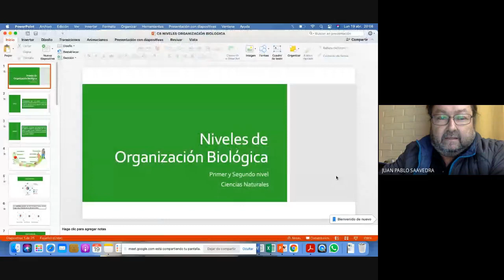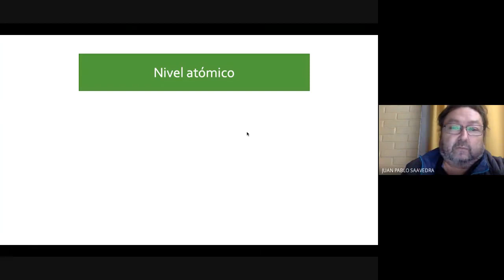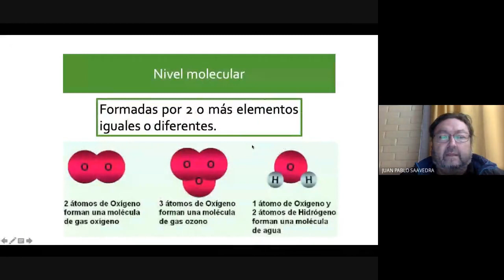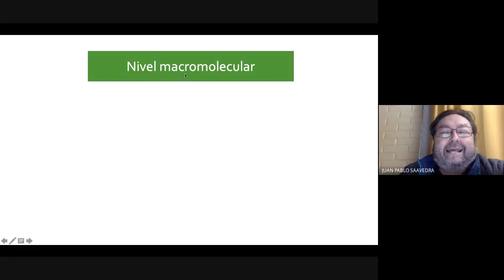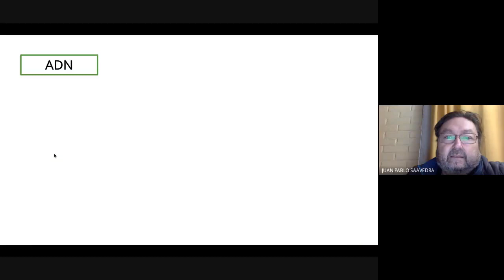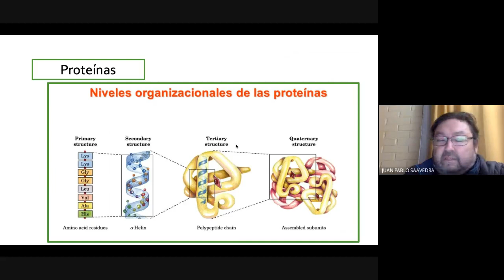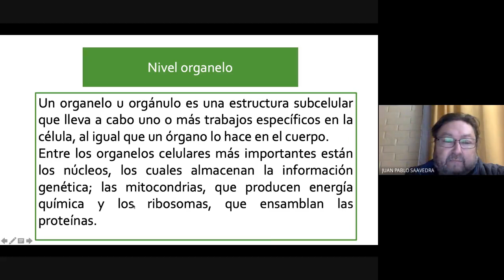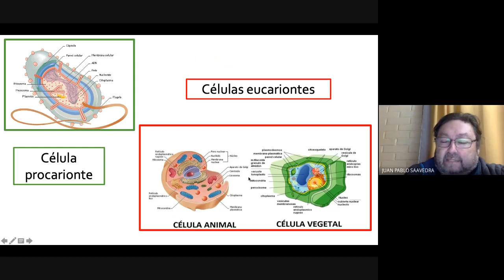Clase de ciencias Segundo nivel 19 de abril 2021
Unidad Composición química de la célula.
Clase 1 Niveles de organización de la materia de nivel atómico al nivel celular.